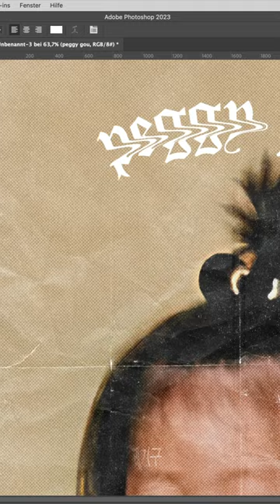Design with me | PEGGY GOU